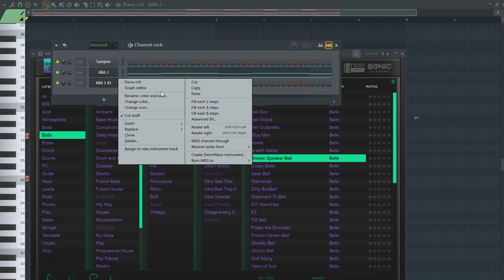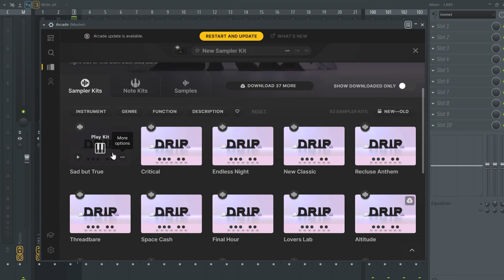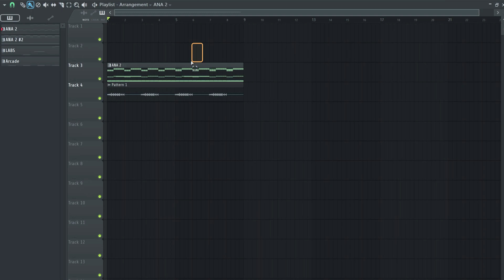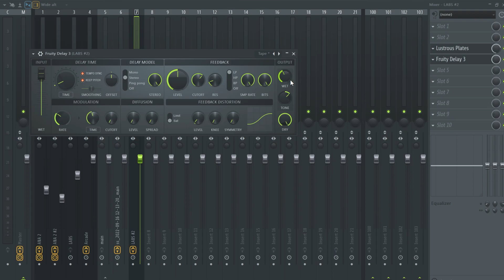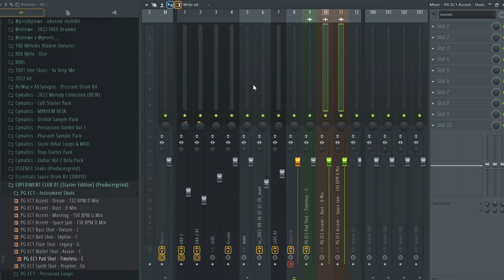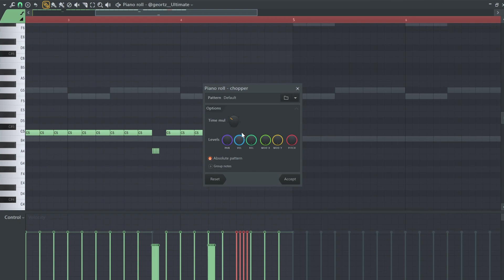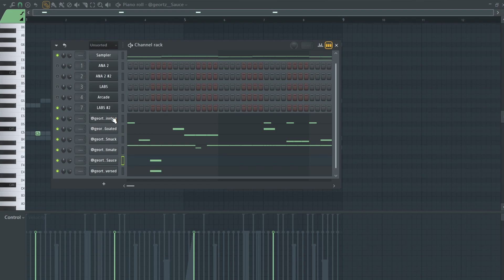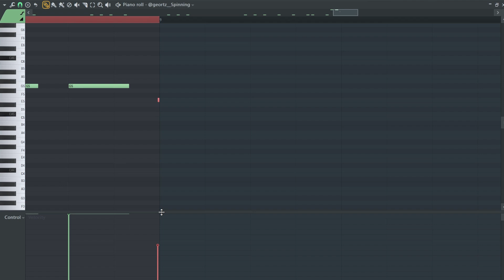Cooking up a DARK SOUTHSIDE type beat in FL Studio 20 🦇